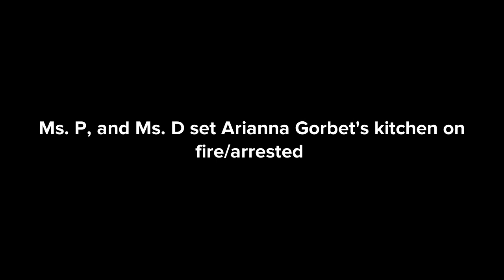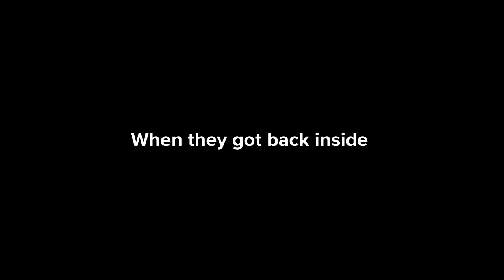Ms. P and Ms. D set @ariannagorbet2239’s kitchen on fire/arrested